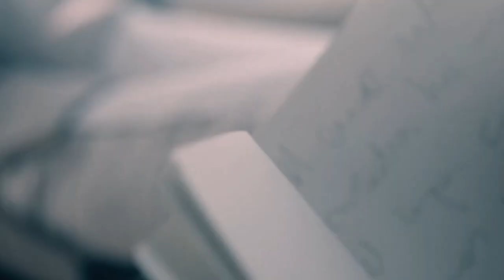Qué más da - Lorenzo Vilches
Voz, todos los instrumentos y programaciones: Lorenzo Vilches, excepto coros: Fran Fernández.
Música: Lorenzo Vilches. Letra Lorenzo Vilches, inspirada en un artículo periodístico de Manuel Vicent.
Producido, grabado y mezclado en casa por Lorenzo Vilches, excepto voz principal grabada en FJR Estudios por Fernando Romero.

Vídeo
Imágenes verano:
Director: Robert Llauro
Director de Fotografia: Nico Hardy
Modelo: Milagros Schmoll
Productor General: Andy Fogwill - Claudio Amoedo
Productor: Thomas Amoedo
AD: Sebastián Hall - Verónica Von Hunefeld
Dirección de Arte: Carolina González
Montaje: Juani Libonati
Imágenes Piano y voz: Lorenzo Vilches

Editado por Lorenzo Vilches